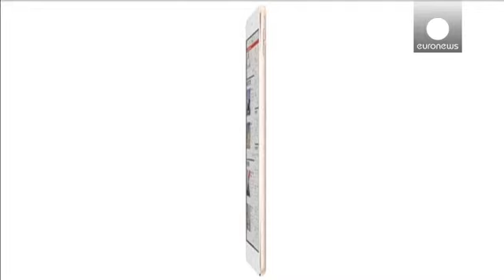Apple dünyanın en ince tableti iPad Air 2'yi tanıttı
Geçtiğimiz ay iPhone 6'yı piyasaya süren Apple yeni iPad ve iMac ürünlerini de tanıttı.

6.1 mm'lik kalınlığıyla dünyanın en ince tableti olma özelliği taşıyan iPad Air 2, parmak izi tanıma sensörü ile dikkat çekiyor.

Ekran genişliği ise bir önceki modeldeki gibi 9.7 inç.